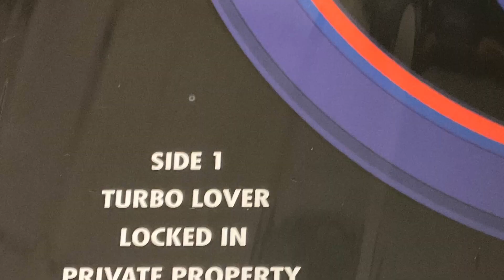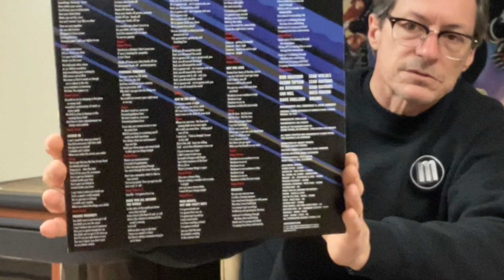Judas Priest Vinyl Update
A look at my first and latest Judas Priest pickup of 2023, a 30th anniversary vinyl reissue from 2017. Remastered from their original 10 th studio album Turbo from 1986 to fill yet another hole 🕳️ in my Judas Priest vinyl collection.